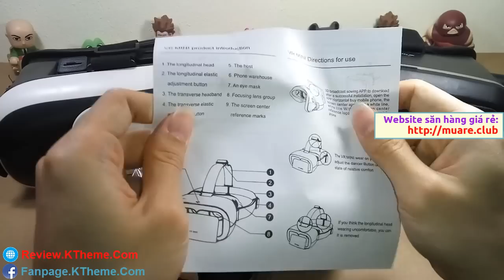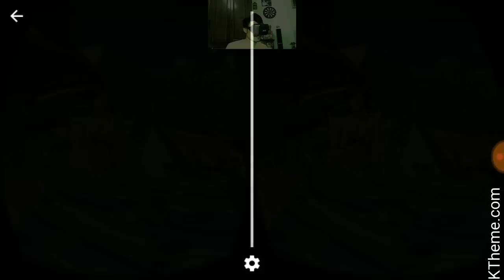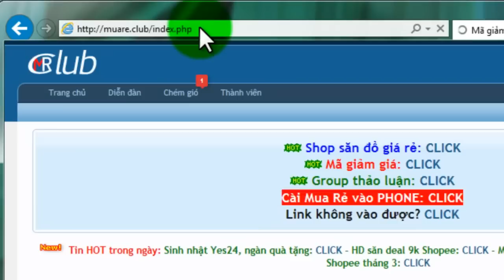Trên tay kính thực tế ảo VR BOX mini chơi game rất là... =))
kính thực tế ảo lazada
kính thực tế ảo giá rẻ
3D VR BOX